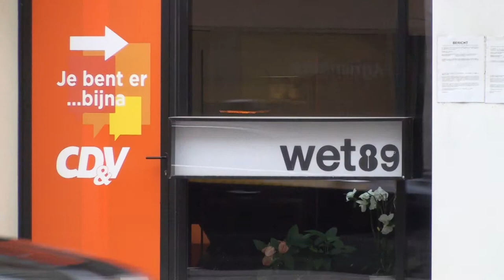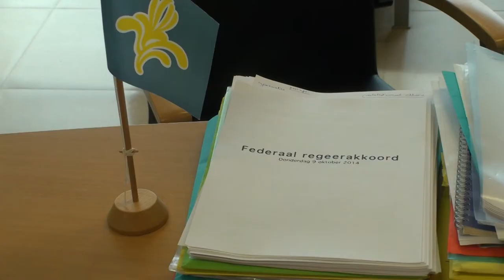Bianca Debaets: tussen kabinet en privé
TV-reportage van Nicolas Cornil en Arno Deflorenne, over Brusselse staatssecretaris Bianca Debaets.